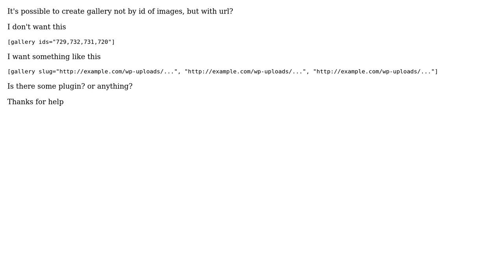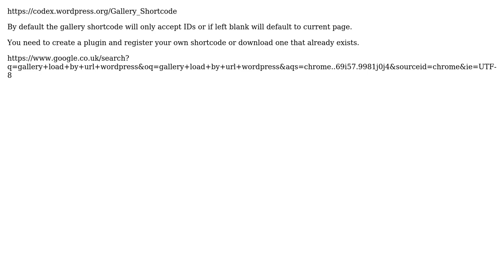Wordpress: Add image to gallery with slug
With thanks & praise to God, and with thanks to the many people who have made this project possible! | Content (except music & images) licensed under cc by-sa 3.0 | Music | Images & others | With thanks to user Martin54 user lukgoh and the Stack Exchange Network Trademarks are property of their respective owners. You are responsible for your own actions.